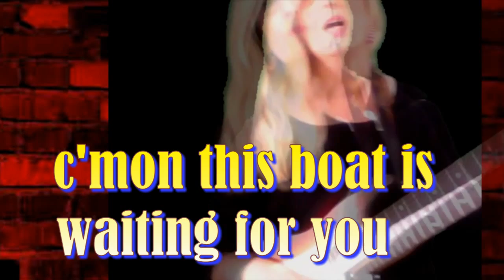STOP AND SUB MY CHANNEL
Do not forget to activate the notifications by clicking on the 🔔
will allow you each time to be informed when I put on line a new video

 “DREAM CATCHER” MY FIRST ALBUM where I put all my love for music, my feelings and my soul.
POSIZIONE SIAE: 262223-0 – music & lyrics and prod by Giulietta Juliet Valenti  -  (the lyrics of  the 2 songs “DREAM CATCHER” and “LIKE A RAINBOW” written by my friend  Janice Zamb © )

GJV